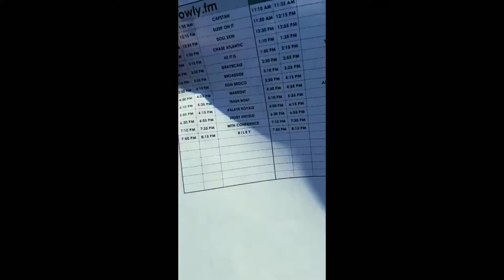The last year of WARPED TOUR | Minnesota Stop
This is my trip to the last year of Van's Warped tour. It was probably the best year I've been to.

Snapchat and Tumblr: riley-meier

Sub to Alivia!!